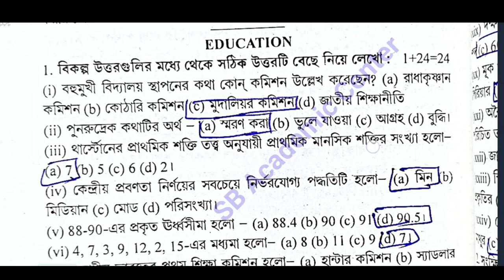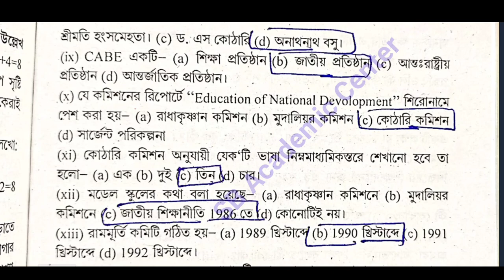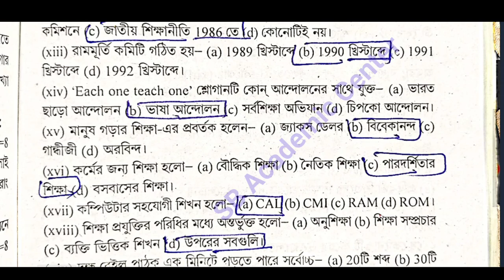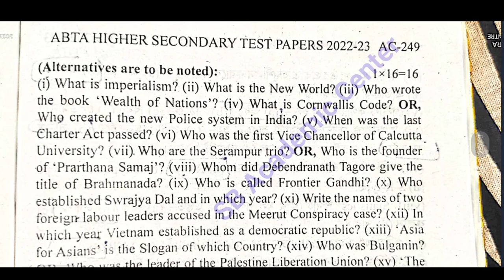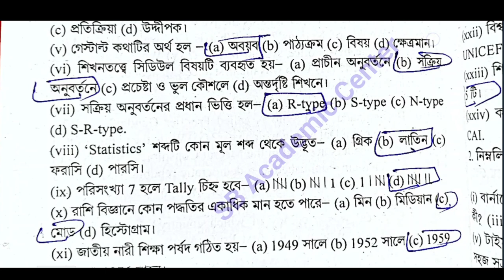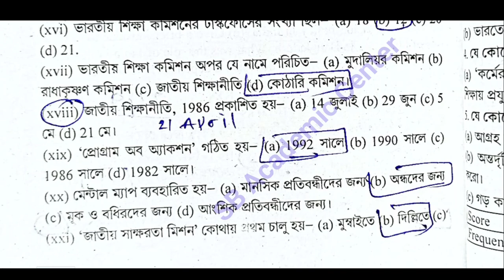HS 2023 Education Abta Test Paper Page Ac 126 , AC 249 Solution class 12 Abta Solved 2023 Education